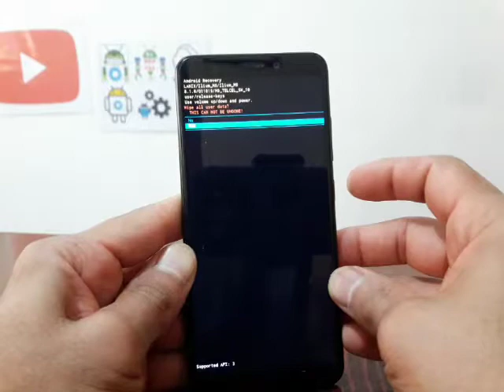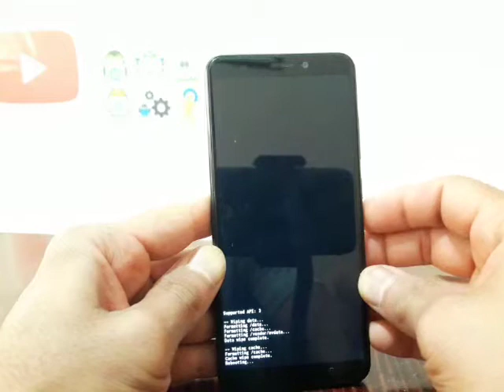HARD RESET LANIX ILIUM M9 - QUITA PATRON O PIN DE BLOQUEO Y RESTAURA TU CELULAR